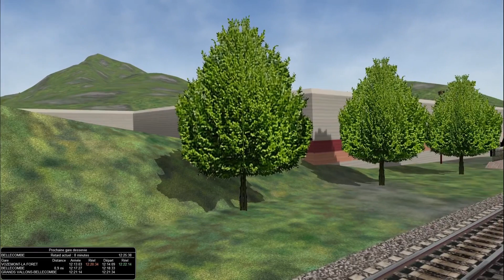MSTS-OpenRails - Ligne de Monzevo Plaine-Nord-Est vers Monzevo Plaine-Nord-Ouest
A bord d'un autorail Picasso en unité motorisée avec un autorail X2400...